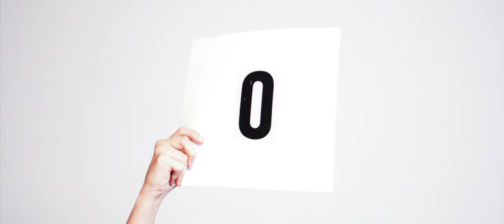City of the Weak - "United Hate Division" (Official Video)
Oct. 1: Laredo, TX @ Wonder Lounge
Oct. 2: San Angelo, TX @ The Deadhorse
Oct. 4: Houston, TX @ RISE Rooftop
Oct. 5: Ocean Springs, MS @ The Juke Joint
Oct. 6: Destin, FL @ Lucille's Music Hall
Oct. 7: Longwood, FL @ Shovelhead
Oct. 8: Melbourne, FL @ Club 52 Poker
Oct. 12: Piedmont, SC @ Tribble's Bar & Grill
Oct. 13: Winchester, VA @ Bright Box
Oct. 14: Teaneck, NJ @ Debonair Music Hall
Oct. 15: Baltimore, MD @ Zen West
Oct. 16: Allentown, PA @ Sportsmen's Cafe
Oct. 18: Mechanicsburg, PA @ Lovedraft's
Oct. 19: Akron, OH @ The Empire
Oct. 20: Okemos, MI @ Double Clutch Bar
Oct. 21: Fort Wayne, IN @ Piere's
Oct. 22: Janesville, WI @ The Back Bar

VIDEO CREDITS: -Produced by C. Evan Media & City of the Weak
                              -Cameras: Cody Hoffman, Austin Scherzberg, Lauren Klinge, Josh Kulack
                              -Party Pandas: Tam Nick & Sean Fitz
                              -Production Lighting: Josh Kulack
                              -Main Actors: Kohl Klinge, Lauren Klinge, Jake Buesgens, Rockwel Heim
                              -Additional Actors: Christie White, Kathryn Weems, Katy Brodd, Logan Stahlecker, Billy Schlump, Colton Bork, Brooke Brose, Jordan Manus, Smiley, & Jake Erickson

LYRICS:
Hook: We are the united hate division
Where everybody shouts their own opinion
Too dumb to know when to shut up
Proud of a system that fucks us

You are the united hate division
In prison for every single bad decision
It’s fucked up, get locked down or pay up

vs. 1: Let’s talk about what you don’t know
Look back you won’t see tomorrow
Is this what it means to be free?
Blind us, tied up, well I don’t wanna be
Out of touch, uneducated
Old, ignorant, you're way out dated
I’ll pledge allegiance to your ego
If we give the power to the people

Sick of it all, make it crash & burn
It’s like we never learn

CHORUS: Why are we so divided?
We’re anything but united
To a country for which is fucked:
What about in ourselves that we trust?
Why are we so misguided?
The republic for which it falls
A divided nation that we caused

[HOOK]

vs. 2: Here’s the deal, let’s get real, I’m gonna make this sting
It sucks bro but no one owes you anything
Can we be done with anything that’s politics?
It’s a joke & everybody’s full of shit

We'll pledge allegiance to your ego
If you give the power to our people

[CHORUS]

BRIDGE:
Once it’s too late and we go down in flames
As we sit here & wait we’ll realize we’re the same

[CHORUS]